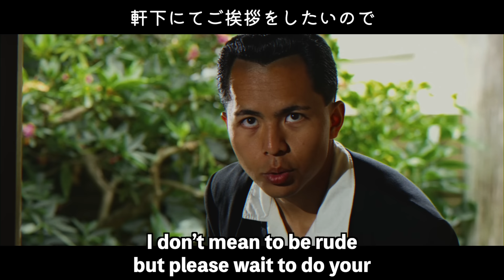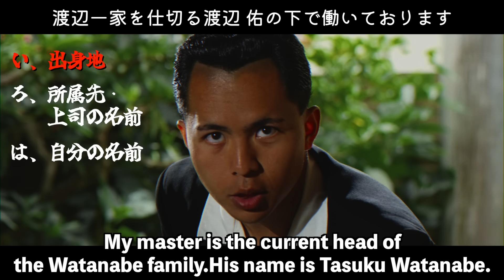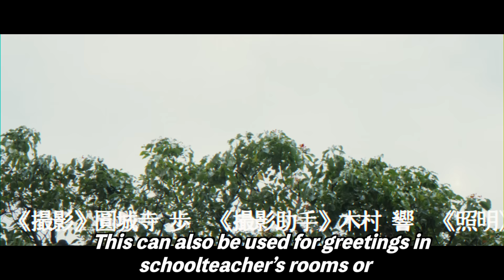【JINGI】＃１『仁義の切り方』Eng sub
Lesson2 GOMEN-KOUMURIMASU
テーブルマナー編はこちら

夏だ！硬派だ！仁義だ！

今回齋藤會が皆様にお送りするのは楽しく、そして分かりやすくマナーを学べる企画です。

第1回の今作は仁義の切り方についてご紹介。

皆さん、初めてお伺いするお宅でのご挨拶や口上に困ることってよくありますよね。でもこれを観ればもう大丈夫！この夏にしっかりと勉強してビシッと決まった漢になりましょうね。

初めて日本を訪れる外国人の方々にもお楽しみ頂けるように英字幕を付けました。

※本作はコメディです。本気“マジ”にしないこと。

昭和99年製作/カラー/日本

《出演》
松下 周平
齋藤 竜一

《ナレーション・翻訳》
林 蓮実

《撮影》
圓城寺 歩

《撮影助手》
木村 響

《照明》
渡辺 祐

《照明助手》
下地 航輝

《録音・整音》
板垣 颯之介

《編集》
齋藤 竜一

《色彩》
下地 航輝

《ロケ協力》
矢崎 麦

《助監督》
吉岡 一靖